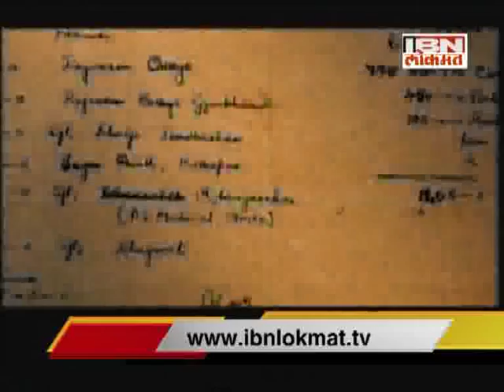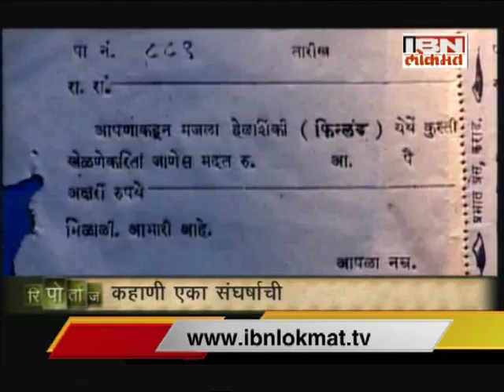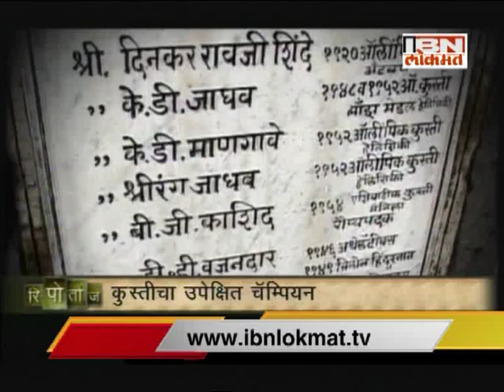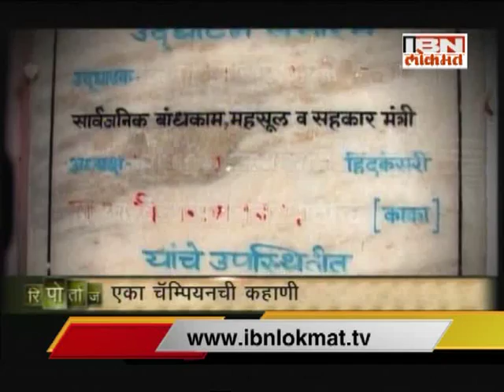Reportage :'KHASHABA'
The first Indian to write India's name in the individual category in the Olympics, wrestler Khashaba Dadasaheb Jadhav alias K.D. Jadhav.